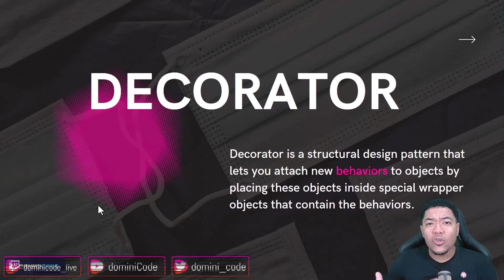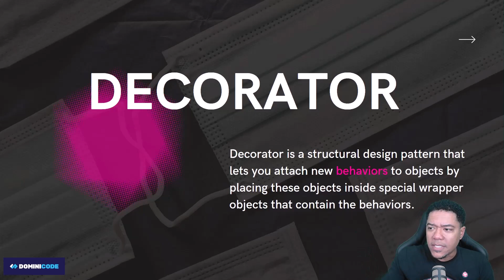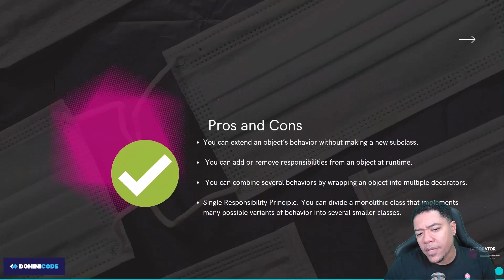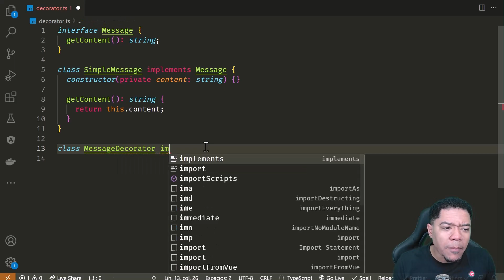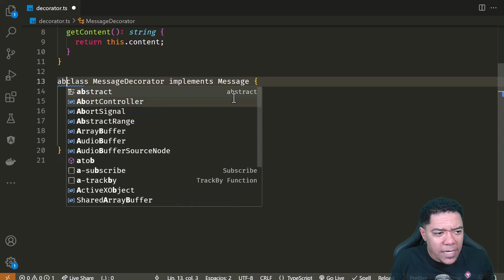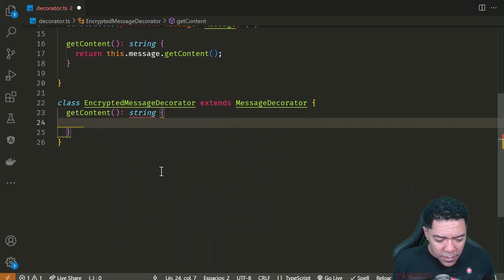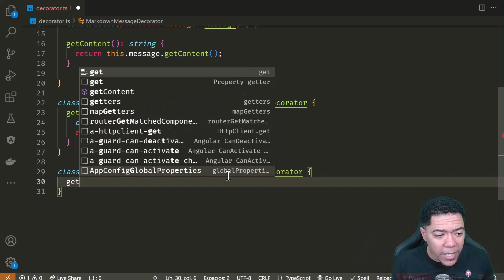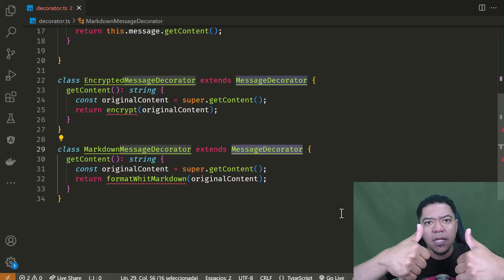📘 Patrón DECORATOR en TypeScript Patrones en TypeScript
En este tutorial, te guiaré paso a paso a través de diversos patrones de diseño populares y cómo implementarlos en TypeScript de una manera práctica y fácil de entender.

Cubriremos una amplia gama de patrones, desde los clásicos como Singleton y Observer, hasta los más modernos como Decorator y Factory Method.